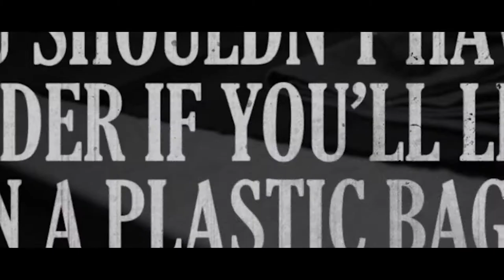MURDER MADE EASY | Official HD Trailer (2019) | THRILLER | Film Threat Trailers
Best pals Joan and Michael host an elaborate dinner party for their dearest friends on the anniversary of the death of Joan’s husband, Neil. But as each guest arrives they find their very lives are on the menu to protect a secret that links them all.

Starring Christopher Soren Kelly, Jessica Graham, Shiela Cutchlow, Edmund Lupinski, Daniel Ahearn, Emilia Richeson, Paul Rose Jr. Directed by Dave Palamaro.

Murder Made Easy will be released on Blu-Ray on May 21, 2019.